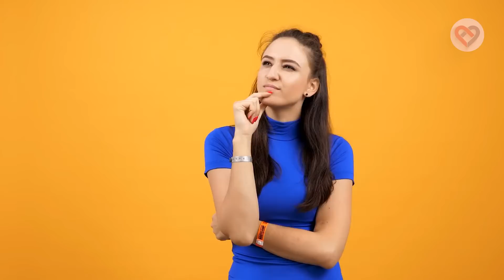15 Señales de Que Está Fingiendo Que No le Gustas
15 Señales de Que Alguien Finge Que No le Gustas.

Aquí encontrarás las quince señales de cuando alguien finge que no le gustas. Te enseñaremos cómo detectarlas y en caso de que se cumplan dos o más, las probabilidades de que su corazón lata por ti son altas.

Eso sí, considera que no hay nada más certero que la intuición. Y en algunos casos, estas señales solo terminan de confirmar lo que tu subconsciente ha venido diciéndote.